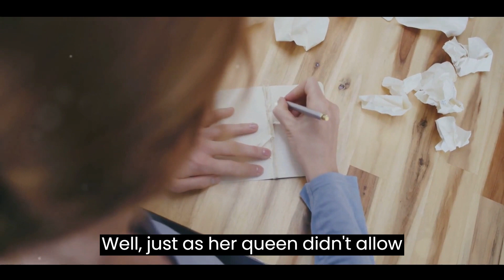NEITHER GOOD NOR BAD: ZEN MASTER HAKUIN STORY!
In the heart of Japan, where cherry blossoms dance in the breeze, and time seems to stand still, lived a legendary Zen Master named Hakuin. He was a man of great wisdom, and his story unfolds in a realm where the boundaries between good and bad blur into insignificance.